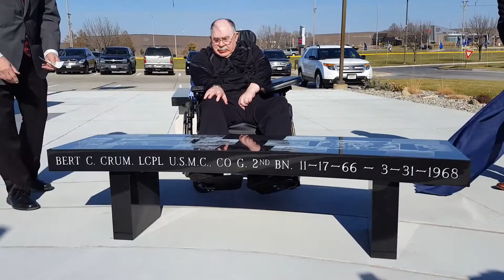Veteran Bert Crum donates $10,000 to Heroes Park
Norfolk Veterans Home, Norfolk, NEB.